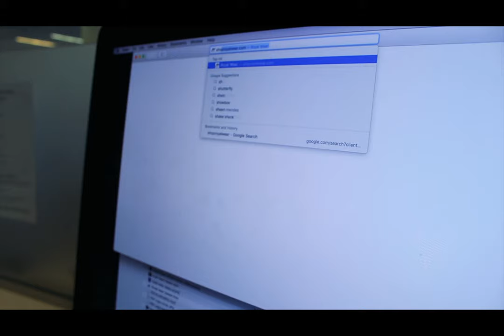Royal Wear: Dancing in My Undies official Music Video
Royal Wear Offical Music video

Designs by @avaylendesigns
Produced by @maricarmedia

Inspired by King Harvest - Dancing in the Moonlight